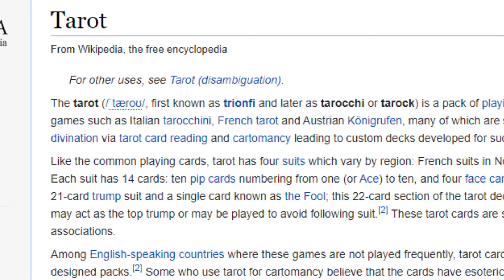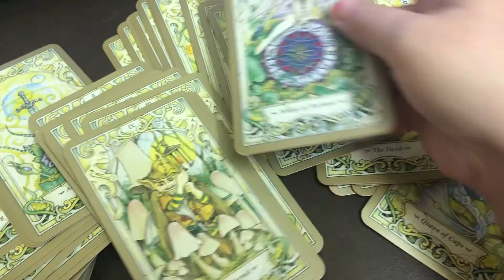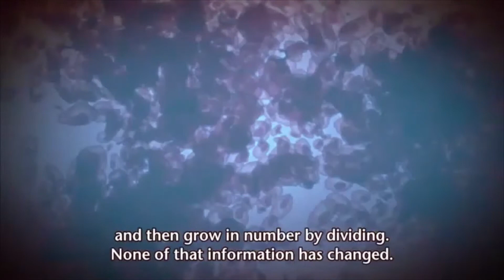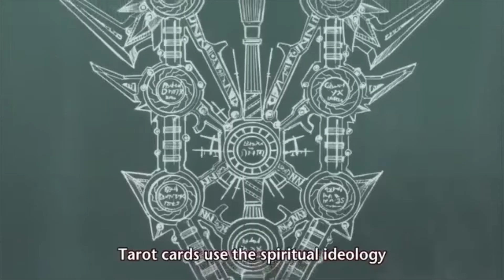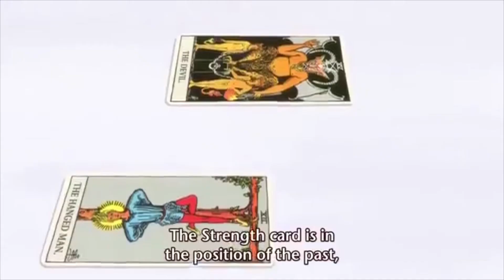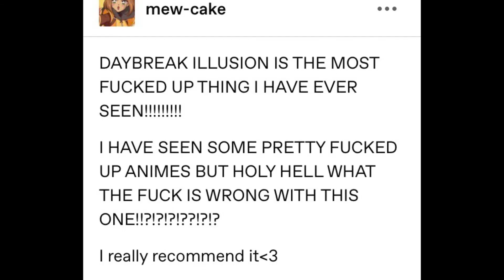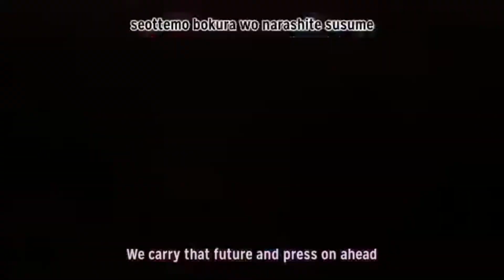Daybreak Illusion Tripped On It's Face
A trip down memory lane leaves me utterly baffled and confused. Good animation and a good concept, but bad. p much everything else.